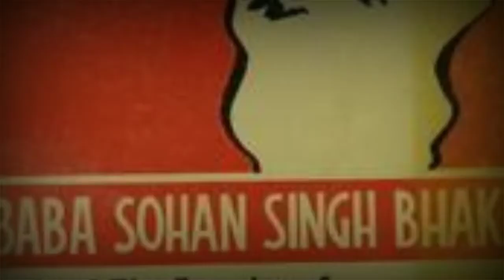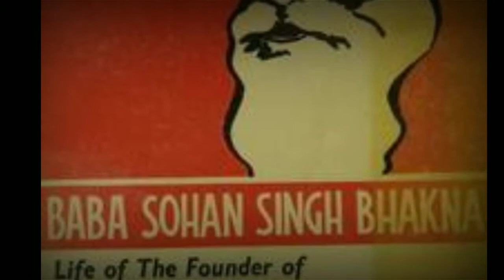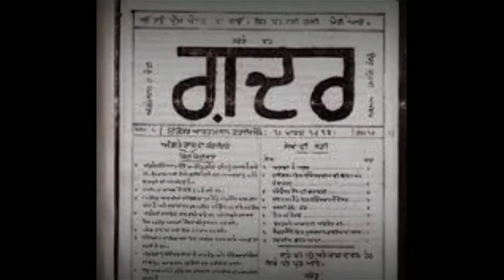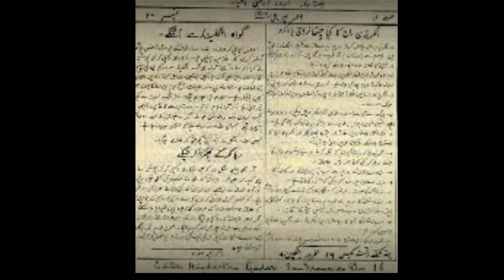20 December - Sohan Singh Bhakna સોહણસિંહ ભકણા." Gadar Party "-TodayHistory-આજ નો દિન મહિમા-365divas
જ્યારે દેશ ગુલામીની સાંકળોમાં હતો, અને દેશના લોકો બ્રિટીશ શાસન હેઠળ શાંતિનો શ્વાસ લઈ શક્યા ન હતા, તે સમયે દેશમાં ઘણા બહાદુર . ભારતીયો રહ્યા હતા  જેણે  બ્રિટિશ શાસનને ઉખેડી ફેંકવા પોતાનું જીવન સમર્પિત કરી દીધું.. તેમના એક છે સોહનસિંહ ભકના. સોહનસિંહની અંદર પણ દેશને આઝાદ કરવાની જ્યોત સળગી રહી હતી અને તેમણે ગદર આંદોલન પાર્ટીની સ્થાપના કરી હતી અને તેના અધ્યક્ષ બન્યા હતા. પરંતુ દેશની આઝાદીના માર્ગ પર ચાલતા સોહન સિંઘને જેલમાં ધકેલી દેવામાં આવ્યા હતા અને આજીવન કેદની સજા ફટકારવામાં આવી હતી.

Men's Black sweat shirt jecket for Vinter